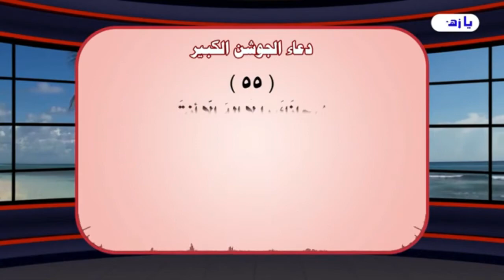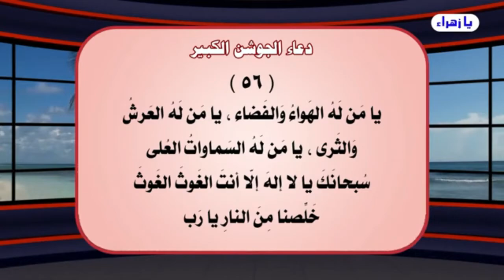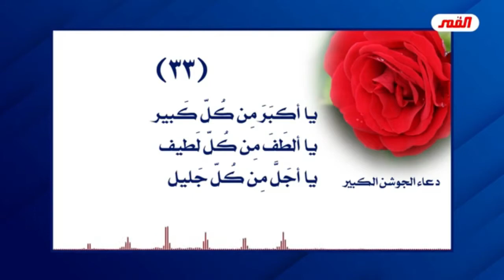البسملة بأسمائها الثلاثة تخفي ورائها الاسم الأعظم (رواية مهمة جداً ) / شؤون عقيدة التوحيد